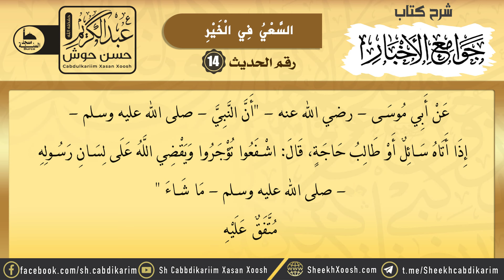Sharaxa Jawaamicul Akhbaar || Xadiithka 14aad || جوامع الأخبار || Sh. Cabdulkariim Xasan Xoosh